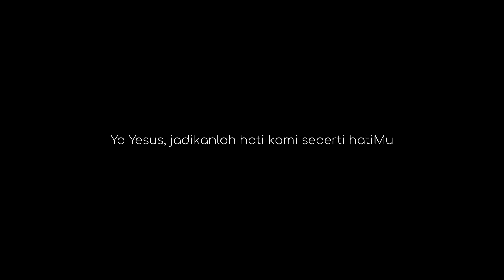Yesus Mengusir Legion: Belajar Ilmu Sejati #810 Senin 30 Januari 2023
Hari Biasa Pekan IV

Doa Pembuka

Allah Bapa, sumber kedamaian, setiap orang Kaukenal namanya. Semoga kami mengalami pemeliharaan-Mu yang penuh kasih sayang, dan perkenankanlah kami memasuki kedamaian-Mu. Dengan pengantaraan Tuhan kami, Yesus Kristus, Putra-Mu, yang hidup dan berkuasa bersama Dikau dalam persatuan Roh Kudus, Allah, sepanjang segala masa. Amin.

Inilah Injil Suci menurut Markus (5:1-20)

"Hai roh jahat, keluarlah dari orang ini!"

Sekali peristiwa, sampailah Yesus dan murid-murid-Nya di seberang danau Galilea, di daerah orang Gerasa. Baru saja Yesus turun dari perahu, datanglah kepada-Nya seorang yang kerasukan roh jahat dari pekuburan. Orang itu diam di sana dan tidak ada lagi yang sanggup mengikatnya, dengan rantai sekali pun! Sudah sering ia dibelenggu dan dirantai, tetapi rantai itu diputuskannya dan belenggu itu dimusnahkannya, sehingga tidak ada seorang pun yang cukup kuat untuk menjinakkannya. Siang malam ia berkeliaran di pekuburan dan di bukit-bukit sambil berteriak-teriak dan memukuli diri dengan batu. Ketika melihat Yesus dari jauh, berlarilah ia mendapatkan-Nya. Ia lalu menyembah-Nya, dan dengan keras ia berteriak, “Apa urusan-Mu dengan aku, hai Yesus, Anak Allah yang Mahatinggi? Demi Allah, jangan siksa aku!” Karena sebelumnya Yesus mengatakan kepadanya, “Hai engkau roh jahat! Keluar dari orang ini!” Kemudian Yesus bertanya kepada orang itu, “Siapa namamu?” Jawabnya, “Namaku Legion, karena kami banyak.” Ia memohon dengan sangat supaya Yesus jangan mengusir roh-roh itu keluar dari daerah itu. Adalah di sana , di lereng bukit, sekawanan babi sedang mencari makan. Lalu roh-roh itu meminta kepada Yesus, katanya, “Suruhlah kami pindah ke dalam babi-babi itu, dan biarkanlah kami memasukinya!” Yesus mengabulkan permintaan mereka. Lalu keluarlah roh-roh jahat itu, dan memasuki babi-babi itu. Maka kawanan babi yang kira-kira dua ribu jumlahnya itu terjun dari tepi jurang ke dalam danau dan mati lemas di dalamnya. Maka larilah penjaga-penjaga babi itu! Mereka menceritakan hal itu di kota dan di kampung-kampung sekitarnya. Lalu keluarlah orang untuk melihat apa yang telah terjadi. Mereka datang kepada Yesus dan melihat orang yang kerasukan itu duduk; orang yang tadinya kerasukan legion itu, kini berpakaian dan sudah waras. Maka takutlah mereka. Orang-orang yang telah melihat sendiri hal itu menceritakan apa yang telah terjadi atas orang yang kerasukan setan itu, dan tentang babi-babi itu. Lalu mereka mendesak Yesus supaya Ia meninggalkan daerah mereka. Pada waktu Yesus naik lagi ke dalam perahu, orang yang tadinya kerasukan setan itu meminta, supaya ia diperkenankan menyertai Yesus. Tetapi Yesus tidak memperkenankannya. Yesus berkata kepada orang itu, “Pulanglah ke rumahnu, kepada orang-orang sekampungmu, dan beritahukanlah kepada mereka segala yang telah diperbuat Tuhan atasmu, dan ceritakan bagaimana Ia telah mengasihani engkau!” Orang itu pun pergi, dan mulai memberitakan di daerah Dekapolis segala yang telah diperbuat Yesus atas dirinya, dan mereka semua menjadi heran.